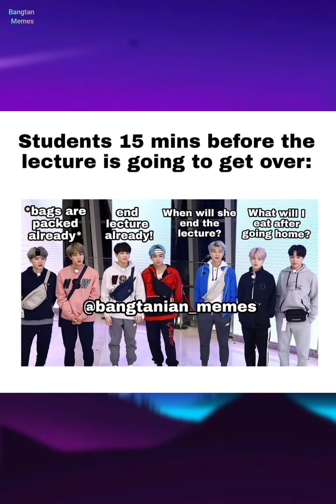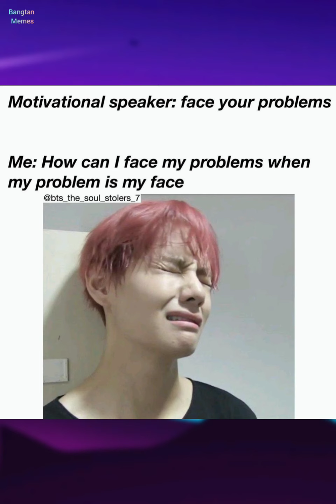BTS Memes only army's can understand V76 || BTS relatable memes || BTS funny Memes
funny memes that will make you laugh so hard
bts funny memes only army can understand
bts tweet memes
bts ptd memes
bts reaction
bts permission to dance reaction
bts butter
bts funny moments
bts funny memes pictures
bangtan memes
bangtan army memes
bangtan bts memes

bts butter,the late show,방탄소년단 리액션

Source: instagram
credit: